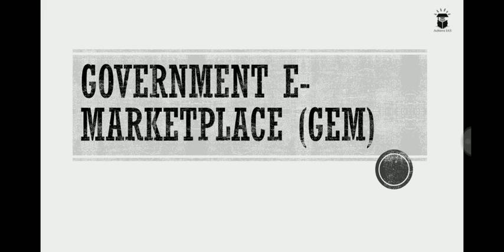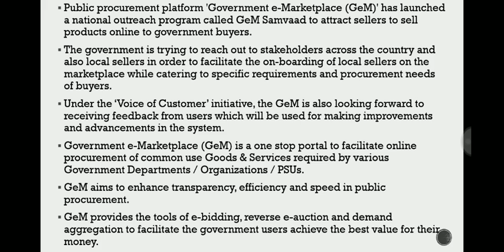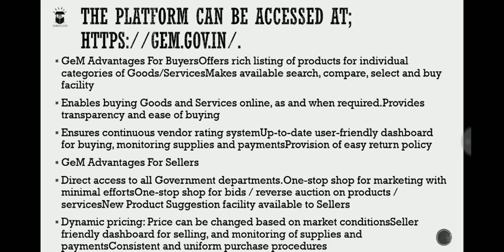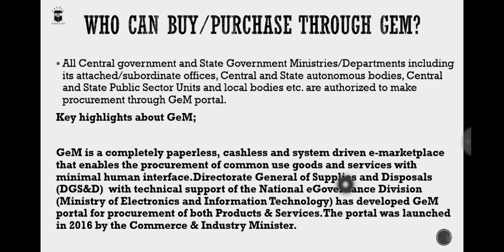Government E Marketplace | Achieve IAS